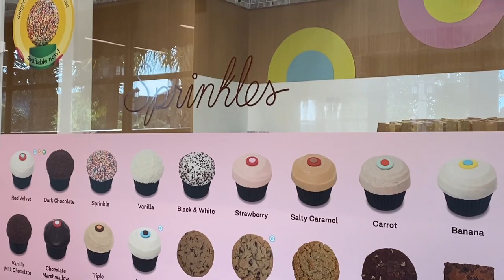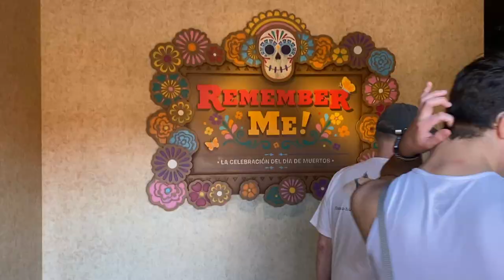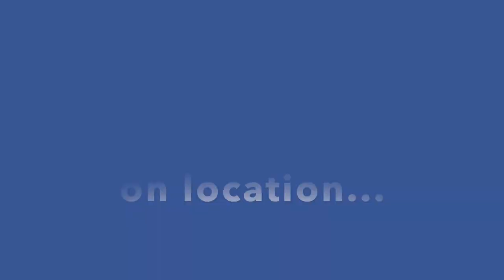MUSICAL THEATRE PERFORMERS VISIT DISNEY WORLD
Hi, I'm Sean. I'm currently turning with the North American Tour of Cats the Musical, playing Tumblebrutus. We were so lucky to play the Walt Disney Theatre in Orlando, FL. We had to check out Disney World on our afternoon off, so stick around to watch all of our shenanigans ;)

Cats North American Tour
Dr. Phillips Center for the Performing Arts
Orlando, FL
March 29-April 3rd, 2022